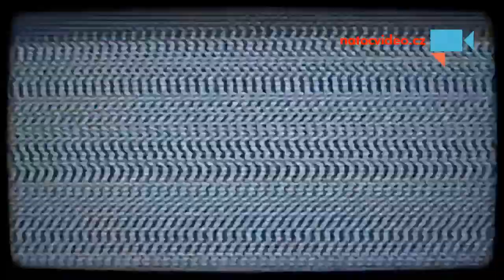Best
Je to hustý - Autor: Vít Kaifer